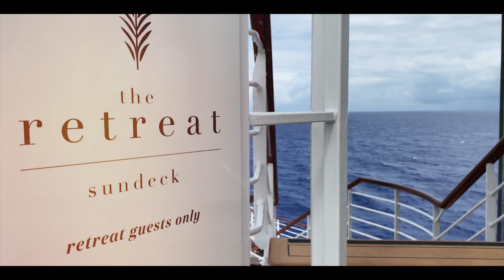Celebrity Summit | Accomodations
As part of Celebrity Cruises' $500-million fleet-wide modernization program, Celebrity Summit is making even more waves in the cruise world. They're bringing their already world-class accommodations to luxurious new heights. Explore their redesigned suites, which include exclusive access to The Retreat Sundeck and The Retreat Lounge.

Browse the redesigned Celebrity Summit sailings, and be a part of the revolution today.

Penthouse Suite -
You’ll feel on top of the world amid the sprawling space of our Penthouse Suite experience. Lounge in the CashmereSM king-size mattress in your bedroom. Gain exclusive access to suites-only venues such as The Retreat Sundeck, The Retreat Lounge, and your private suites restaurant, Luminae. Enjoy VIP treatment with butler service, expansive lounge areas and much more.

Royal Suite -
Our Royal Suite delivers space, style, and comfort fit for a king or queen. Spread out and enjoy the discrete living, dining, and sleeping areas. Invite friends over for drinks. You’ll have plenty of space indoors, plus comfortable lounge seating on the spacious private veranda. Enjoy access to The Retreat, including The Retreat Sundeck and The Retreat Lounge. Dine in Luminae, the private restaurant just for suite guests. When it’s time for bed, sink into your CashmereSM queen-size mattress—perfect for the modern monarch.

Celebrity Suite -
It’s time you got the celebrity treatment, starting with priority check-in and a welcome bottle of sparkling wine. Enjoy access to The Retreat, including The Retreat Sundeck and The Retreat Lounge. Dine in Luminae, the private restaurant just for suite guests. Your personal butler is standing by to assist with unpacking, reservations, and more. You’ll get housekeeping service twice each day, reserved theater seats on evening-chic night, and priority service when it’s time to debark.

Sky Suite -
Upgrade your vacation with our exceptional Sky Suite experience. Enjoy a warm welcome with a cool bottle of sparkling wine. Gain exclusive access to suites-only venues such as The Retreat Sundeck, The Retreat Lounge, and your private suites restaurant, Luminae. Indulge in the luxury of a personal butler throughout your stay, assisting you with unpacking, reservations, and more. Here, you’ll experience the world-class amenities, signature touches, and personal services that make up the suite life.

Stunningly Redesigned Staterooms -
Celebrity eXhaleTM bedding featuring our luxurious cashmere mattress
Completely redesigned bathrooms with all-new finishes and fixtures
Thoughtfully redesigned storage
New AquaClass® staterooms
New ocean view staterooms
New inside staterooms